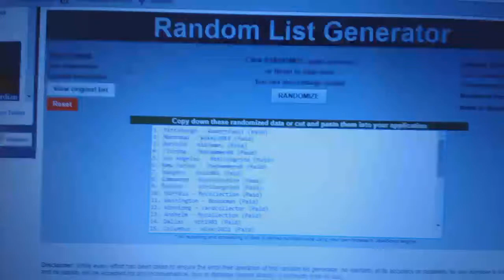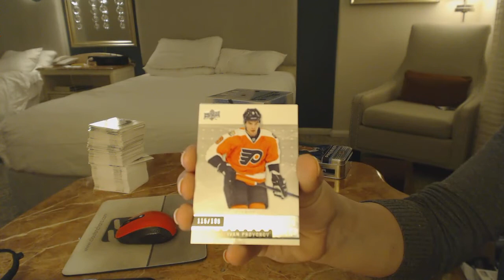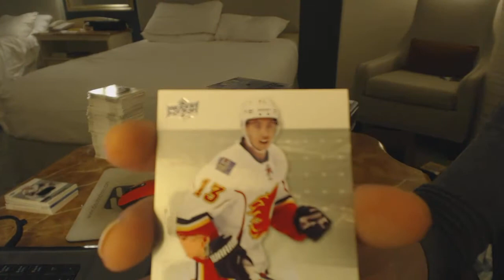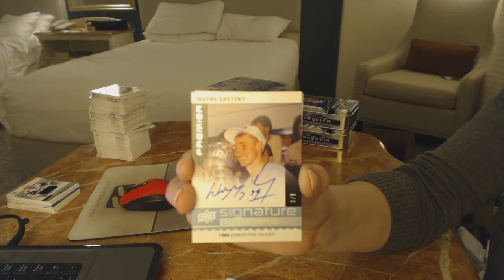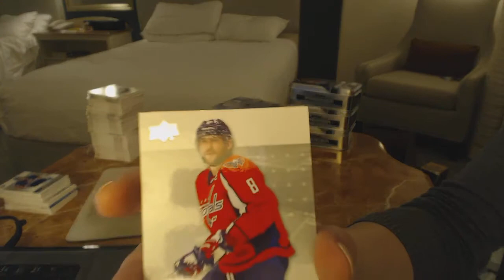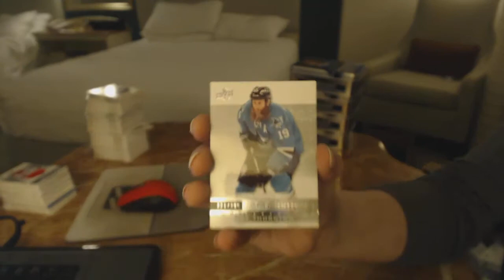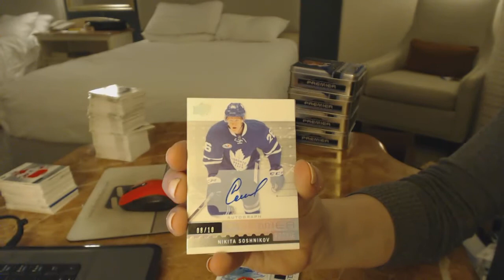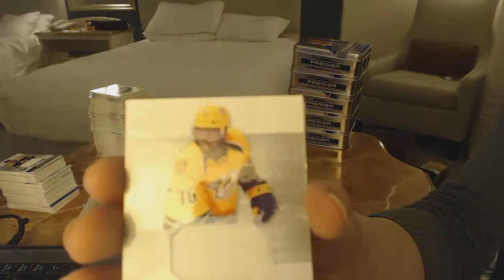16-17 UD Premier 5 Box Case Break With Multi Random - C&C GB #8146